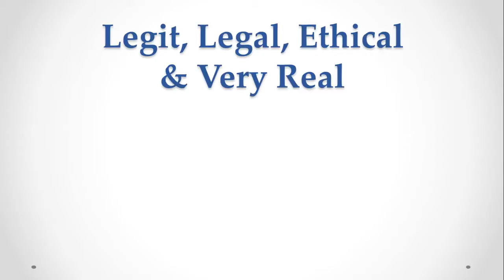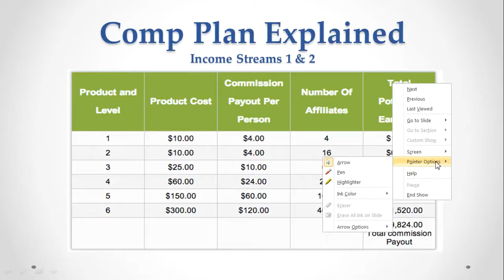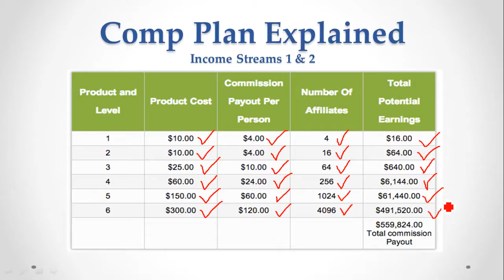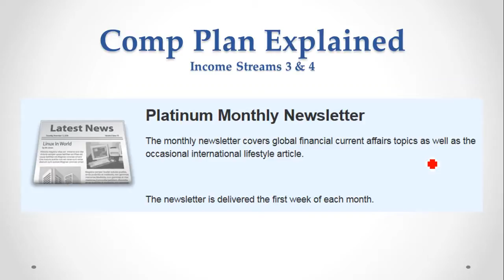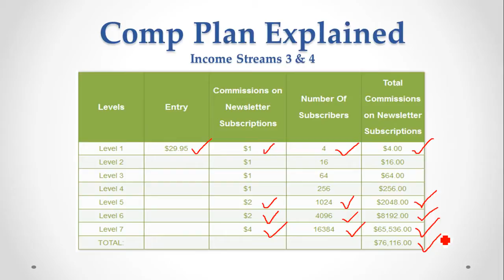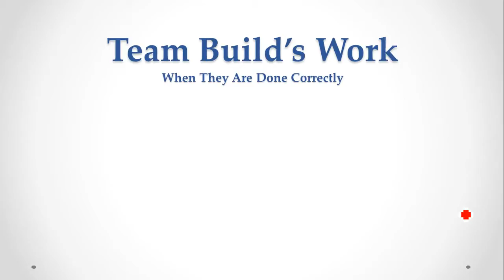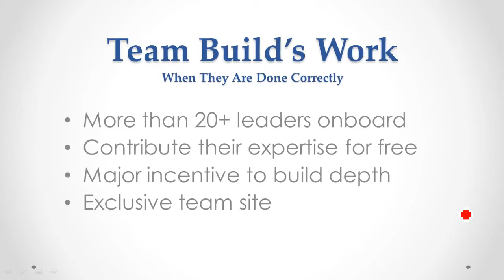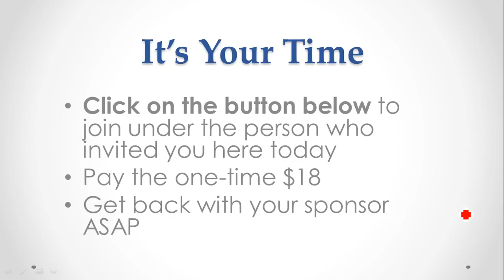4 corners sp 1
Learn how 4 $18.00 sales gives you a Earning Potential of 2.79 Million.